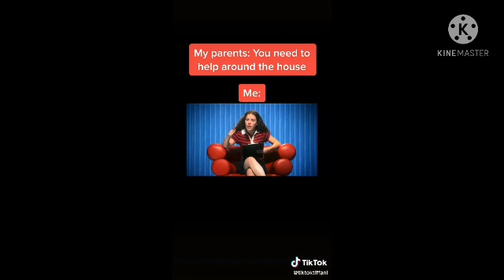not sublimial aesthetic watch vid read desp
I might even add different aesthetics in for different reasons and themes

all song and pic/gifs belong to there rightfully owners

backround info

I make positive sublimials only
I love helping people
I was born in July
Love sub community but I decided to make my own subs after doing a lot of research as there r a lot of toxic submaker and bad sub makers in community 😇 u can trust me 😇